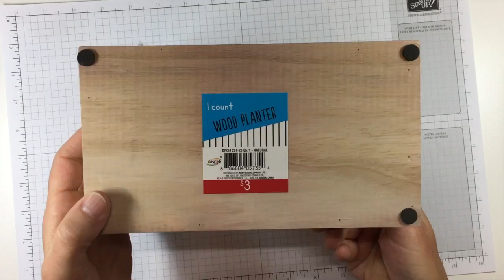StArt Ink Pad Upgrade 2018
StArt with Susan Brickner-Wren reviews the Stampin' Up upgrades to ink pads, with a comparison to the previous style,  and a nice little storage idea